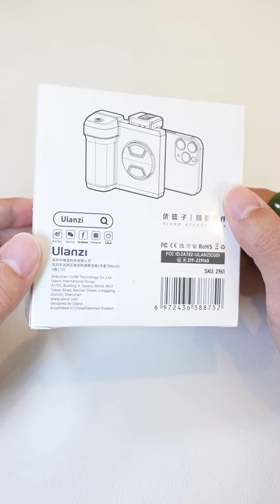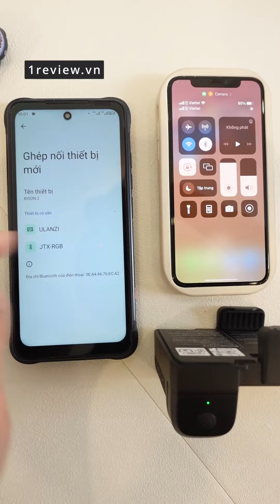Biến Smartphone thành Máy Ảnh chuyên nghiệp | Ulanzi Capgrip II CG01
*Ulanzi Capgrip II CG01 - Tay cầm chụp ảnh cho smartphone, chi tiết ưu & nhược điểm

Tay cầm chụp ảnh bluetooth Ulanzi CapGrip II CG01 mang đến khả năng cầm nắm linh hoạt, chắc chắn hơn hệt như một chiếc máy ảnh chuyên nghiệp vậy.
Tay cầm chụp ảnh bluetooth Ulanzi CapGrip II CG01 là một sản phẩm đang rầm rộ suốt những ngày gần đây. Thiết kế đặc biệt của sản phẩm này chiếm trọn trái tim người sử dụng. Có thể thấy, thiết bị này như đang biến hóa một chiếc smartphone thành một máy quay chuyên dụng và chắc chắn vậy.

Ulanzi CapGrip II CG01 được làm từ chất liệu nhựa ABS và Silicone cao cấp. 2 chất liệu này được sử dụng rất nhiều trong ngành công nghệ, bởi nó an toàn cho người sử dụng cũng như có tuổi thọ cao hơn.

Ulanzi CapGrip II CG01 có thiết kế thông minh với 2 khu vực chính, phần tay cầm nhô ra phía trước như máy cơ, cho khả năng cầm nắm chắc tay, ổn định, chống rung hiệu quả. Phần thứ 2 là khu vực giá đỡ máy, được làm từ nhựa ABS chắc chắn, giảm trầy xước và giữ ổn định cho thiết bị. Bộ phận này có 2 ngàm trên và dưới để cố định máy, chống rơi rớt trong quá trình sử dụng.

Ulanzi CapGrip II CG01 cũng có ngàm trên để bạn có thể lắp đèn, micro và một lỗ ren 1 /4 inch để có thể gắn chân máy thông dụng. Nó cũng có thể kết nối thông qua Bluetooth để điều khiển chụp ảnh từ xa, cùng pin và bộ sạc nhanh cổng Type-C tiện lợi.